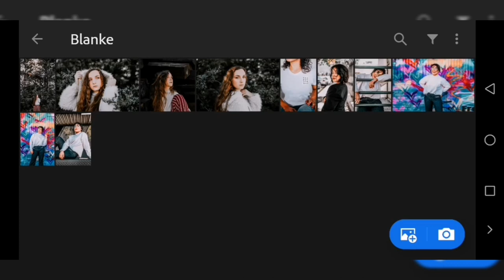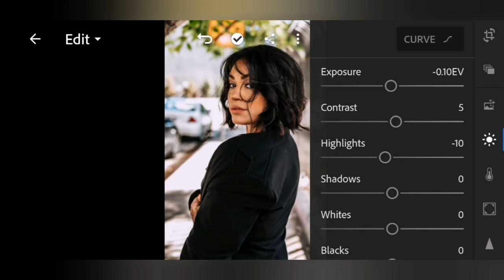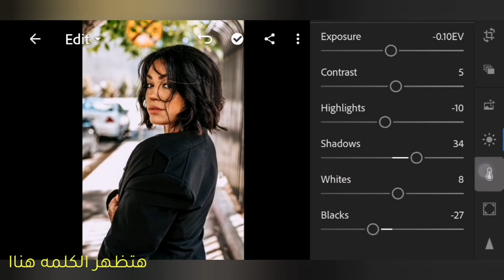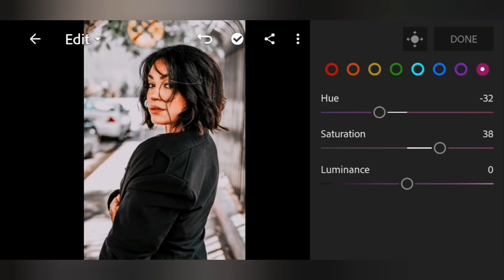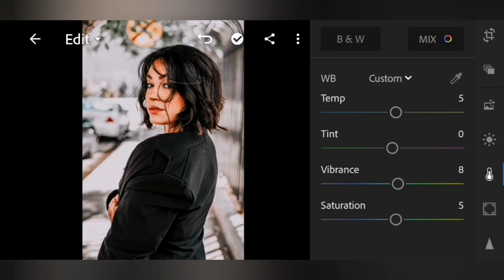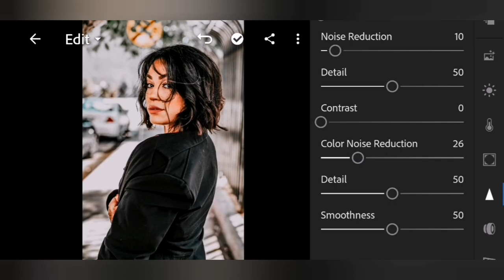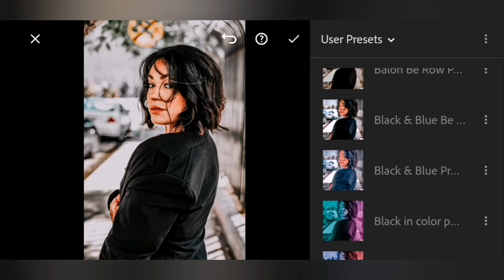تحميل بريست أحترافي يستخدمة المصورين مثل أنتيكا | Blanke preset Lightroom Mobile Preset Tutorial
و اذكروا الله دائما لا الله الا الله

اكثر من مصور يستخدم هذا الفلتر المدفوع .. ولكن النهارده بدهولك مجاني

الانستجرام الخاص بالقناة بنزل كل جديد هناك

Lightroom Mobile Presets Free Dng Xmp
urban lightroom mobile
lightroom urban preset
urban preset
urban free preset
orange and teal lightroom
preset lightroom
lightroom mobile presets free 2020
lightroom mobile presets free dng
anime lightroom preset
moody teal preset
blvck paris preset
selfie gratis special tahun baru 2020
coffee tone
dark and moody preset
anime preset lightroom
presets urban
moody fall preset
neutral tone lightroom preset
steel salmon preset
grey preset
black tone
film tone
moody black tone
blue and bronze
dark brown preset
deepy blue preset
cinematic preset lightroom